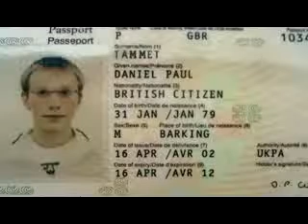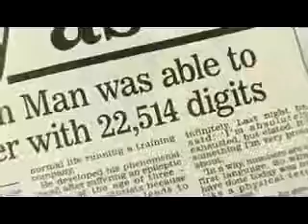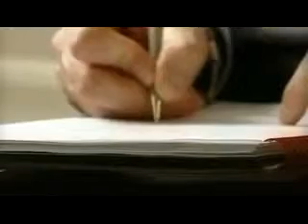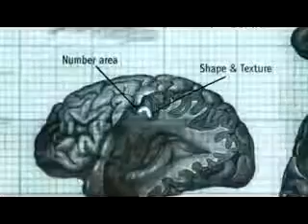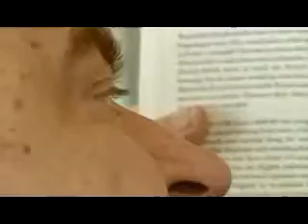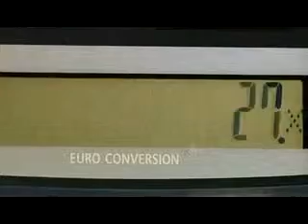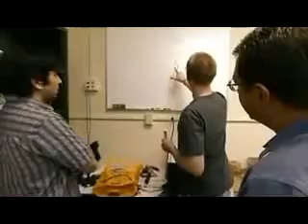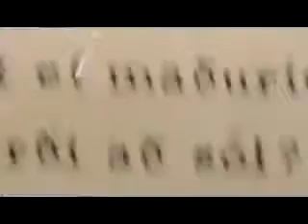Daniel Tammet The Boy With The Incredible Brain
Jamie Shuster